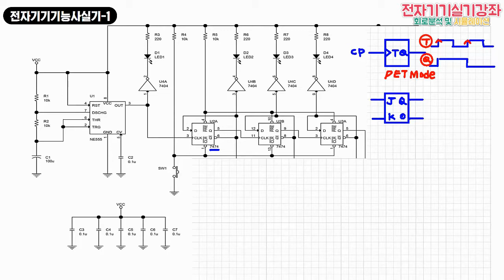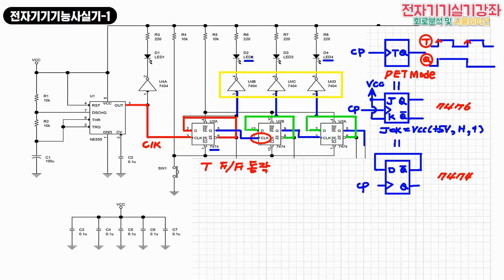1-5-1강_8진 카운터 회로 분석하기(JK, D플립플롭을 활용한 T플립플롭 만들기)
안녕하세요.
이번 시리즈강좌는 2020년 정기 제4회 부터 시행되는 전자기기기능사 문제에 대한 분석강좌입니다.
많은 도움이 되길 바랍니다.
회로분석, 회로 시뮬레이션, 회로제작 동작확인으로 구성합니다.
고맙습니다.